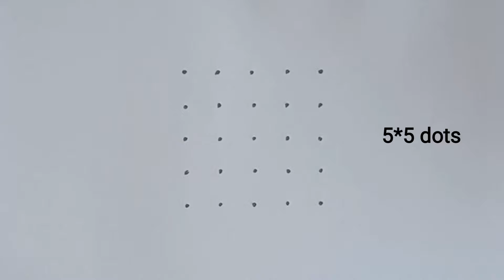Tuesday Rangoli Designs with 5×5 dots || Muggulu Designs || Kolam Designs